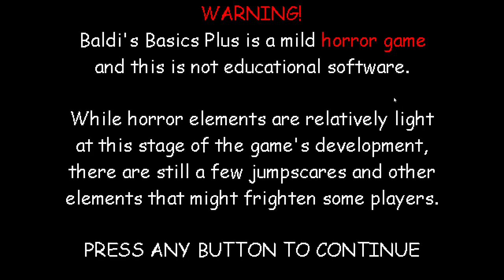Baldi's Basics Plus v0.4.2 Gameplay 1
since i wont be doing sparta remixes anymore YET, i will move on to gameplay videos